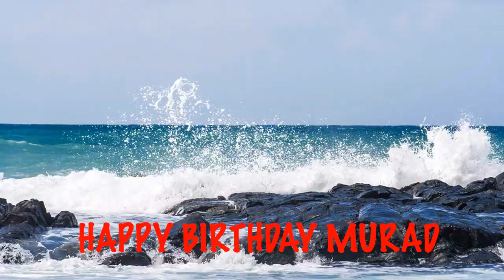Murad Birthday Song Beaches Playas